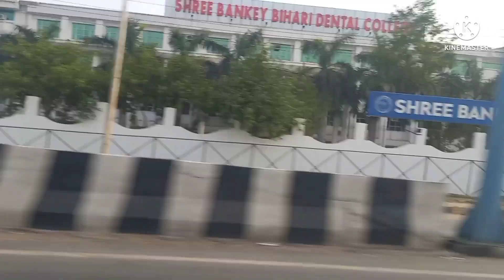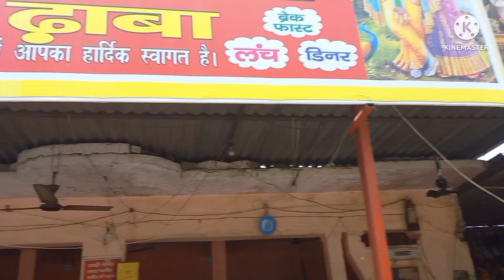GANGA SNAAN at GADH GANGA || FAMILY Short Tour 👪 || VLOG 65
GANGA SNAAN at GADH GANGA | Short tour in FAMILY

ALSO YOU CAN SEE MORE INTERESTING CLIPS ON MY FACEBOOK PAGE